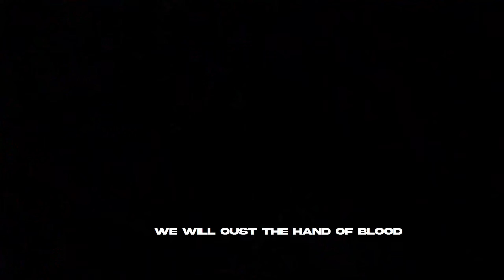BLOODLETTING PRINCE - BETRAYAL (OFFICIAL VISUALIZER)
New track "Betrayal" from the upcoming Album "Sanguine Insight"

Music and Video performed by Bloodletting Prince

Line-up:
Vocalist: Lucifuge
Guitarist/Composer: Louis Littlebrain
Guitar-solos: Mario "Malezzè" Zeoli

Credits:
Video directed by Rapace Studios
Video Editing by Louis Littlebrain
Composed by Louis Littlebrain
Mix and Mastering by Alessandro Zeoli
Music and Visuals performed by Bloodletting Prince
Logo by Oscar Iannace

LYRICS:
The last march has began

Hundreds linked by Flesh
Hundreds void mortal shells
Hundreds linked by mad
Hundreds condemned to death

They are condemned to death
From the day they chose the path of Flesh
The true insight is not for them

“This is the end for them”
“We will oust the hand of blood
With the hand of flesh”

The seed of doubt has sprouted
Inside of some souls of the flesh eaters
The last drops of sanity are fleeing
They are lost

Stab the back of your brothers in army
“THE BLOOD IS THE KEY”

The fulfillment of the Flesh Betrayal
Create a fountain of blood
On the  bloodsoaked battlefield

They have come a long way
Now they have to rest”